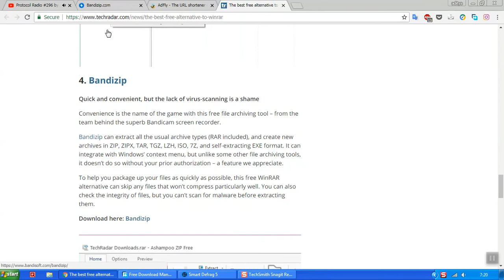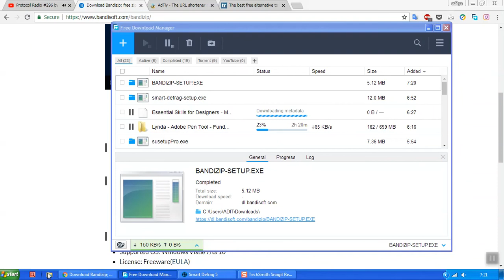Best Winrar Alternative Bandizip 6.14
Quick and convenient, but the lack of virus-scanning is a shame

Convenience is the name of the game with this free file archiving tool – from the team behind the superb Bandicam screen recorder.

Bandizip can extract all the usual archive types (RAR included), and create new archives in ZIP, ZIPX, TAR, TGZ, LZH, ISO, 7Z, and self-extracting EXE format. It can integrate with Windows’ context menu, but unlike some other file archiving tools, it doesn’t do so without your prior authorization – a feature we appreciate.

To help you package up your files as quickly as possible, this free WinRAR alternative can skip any files that won’t compress particularly well. You can also check the integrity of files, but you can’t scan for malware before extracting them.

Reviewed by: Techradar

GiveawayInside (GI)